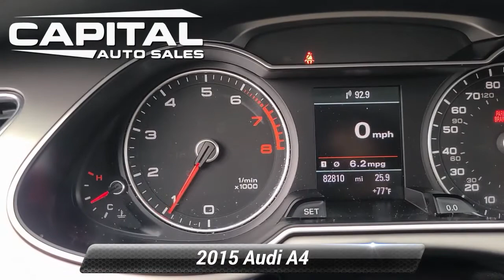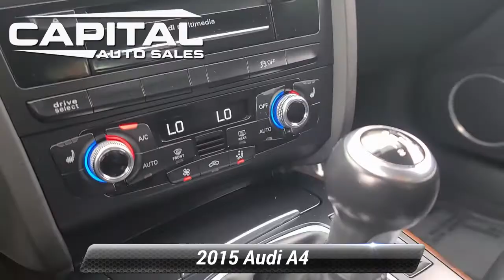Used 2015 Audi A4 Premium Plus, Chantilly, VA CA1122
25280 Pleasant Valley Road #150

[RLVID:836:93badd1dea8b6bba:fd4fafb4a4487dcf:1]